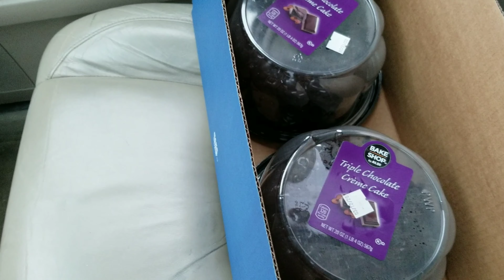What's for dinner | Aldi's dessert